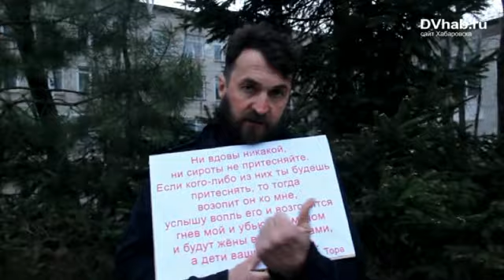Биробиджанский активист начал марафон добра в пользу детдомовцев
Житель областного центра Георгий провел благотворительную акцию для воспитанников Валдгеймского детского дома  № 3. К своей инициативе он приглашает присоединиться всех неравнодушных.